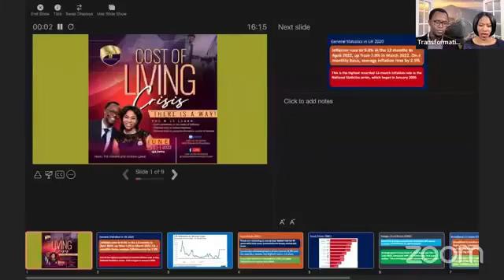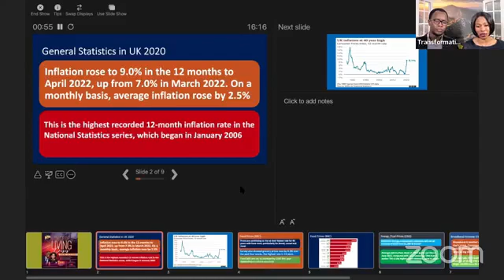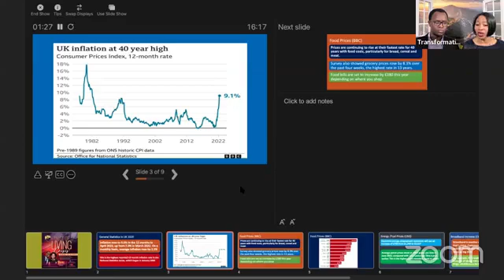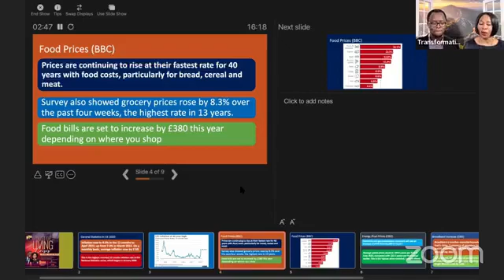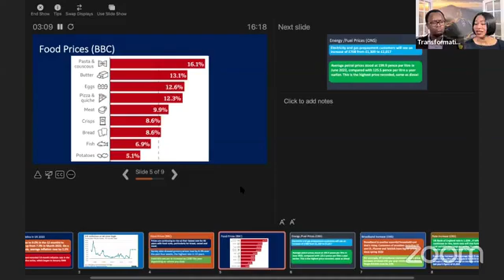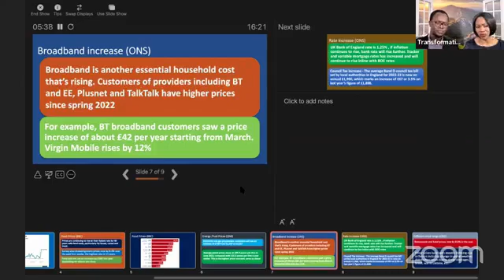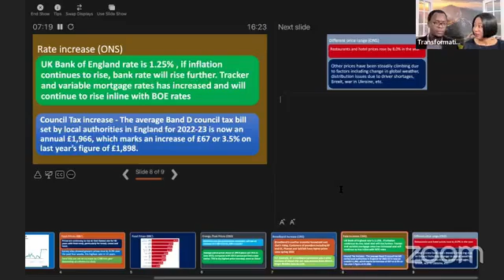Cost of living crisis - there is a way!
This online seminar discusses solutions to the cost of living crisis. It is a must watch!